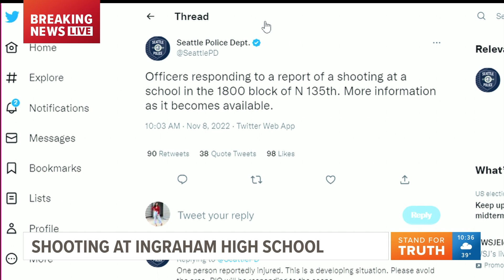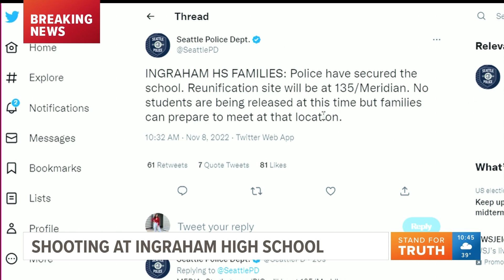BREAKING: Shooting at Ingraham High School in Seattle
UPDATE:  The shooting has been apprehended by police.

Seattle police have Ingraham High School in North Seattle on lockdown after a reported shooting on campus.  Police say parents can reunite with their children at 135th and Meridian when they are released.